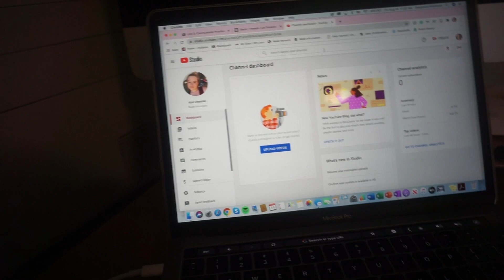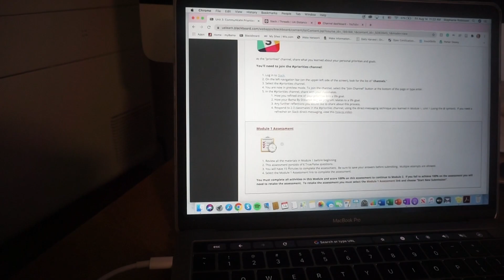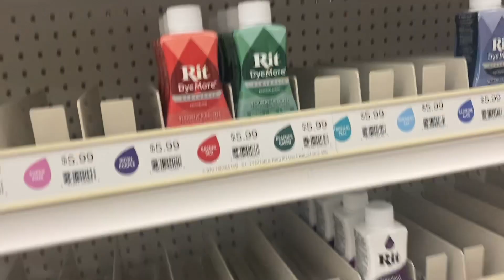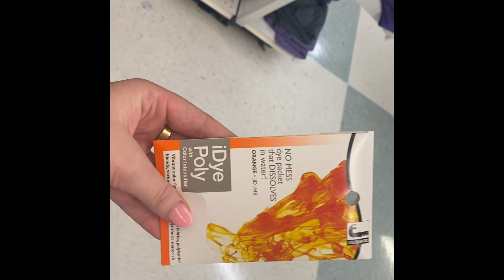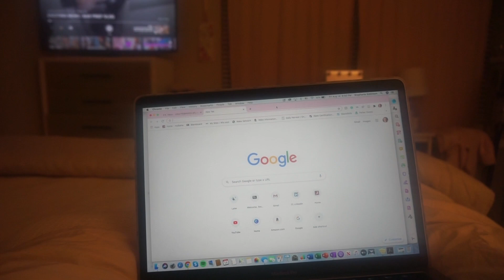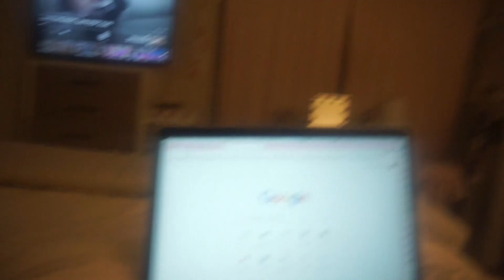VLOG | DAY IN MY LIFE | productive + workout + errands + meals | Steph Robinson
Here is my vlog showing my day in my life ☆
Hey everyone, I am so excited to be sharing my FIRST ever Youtube video + vlog with you. In today's video, I'm vlogging a day in my life. I am doing all the productive things -- working on school, running a few errands, showing my meals, and working out. Let's be productive and get stuff done together! I am starting online graduate school at home this week, have an internship, and running a small business. Let's get it all done together, babes!

Lots of new and fun things are coming soon. ☆

Xoxo,
Steph

Buy my clothes on Poshmark: @stephrobinson